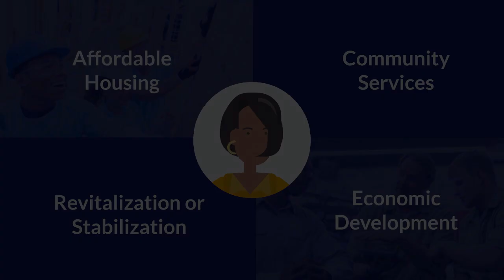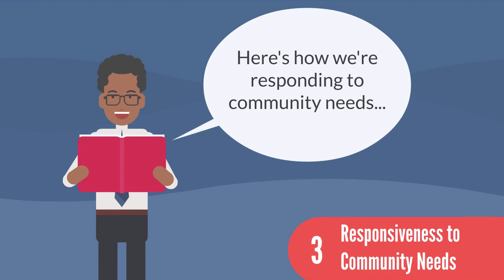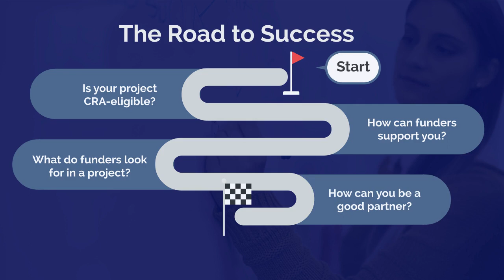What Do Funders Look for in a Project? (4/6)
Funders want to know how an Investment Connection project answers the needs of the community. More